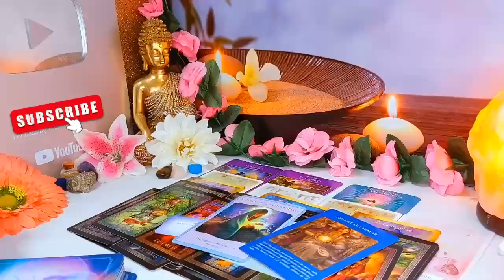SAGITTARIUS BECAUSE I LOVE YOU💛 THE TRUTH IS THIS…. I WENT BACK TO MY PAST LOVER😤BUT I CHANGED ‼😥